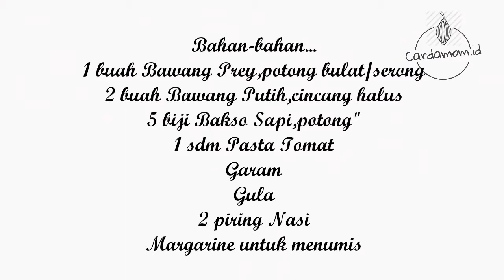NASI GORENG | RESEP NASI GORENG | NASI GORENG ANAK KOS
• Resep Nasi Goreng ini sangat mudah dibuat dan sedikit bahan saja.

• Nasi goreng ala anak kos yang tidak ribet bikinnya

☆ Record : Hp samsung J4
☆ Editing video : Filmorago
☆ Editing thumbnail : Picsart